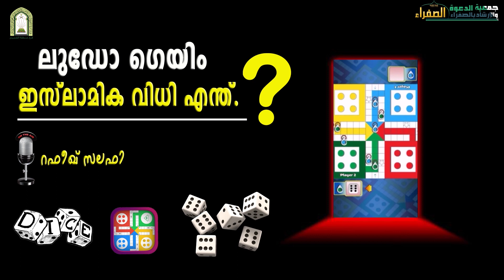ലുഡോ ഗെയിം ഇസ്ലാമിക വിധി എന്ത്? Ludo Game|Rafeeq salafi